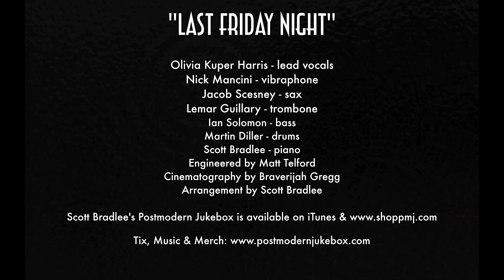Last Friday Night - Katy Perry ('40s Jazz Vibes Style Cover) ft. Olivia Kuper Harris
Our 2017 PMJsearch winner Olivia Kuper Harris makes an incredible PMJ debut by channeling Ella Fitzgerald in this jazz and vibraphone remake of Katy Perry's "Last Friday Night."

Follow The Musicians:
Olivia Kuper Harris - Vocals

Ian Solomon - Bass

Arrangement by: Scott Bradlee
Engineered by: Matt "Rook" Telford
Video by: Braverijah Sage